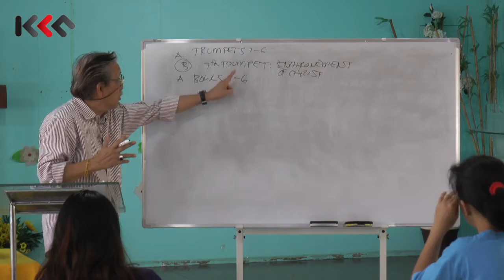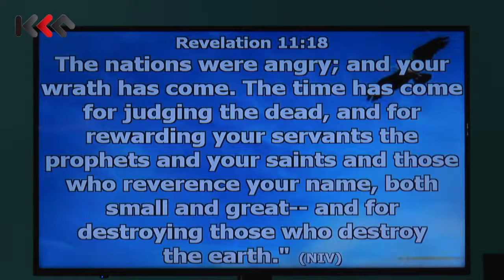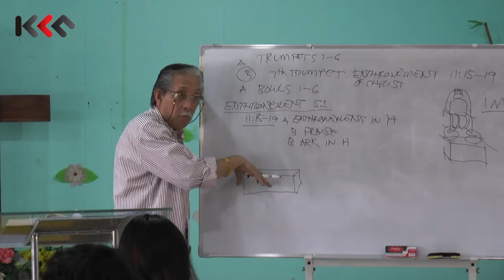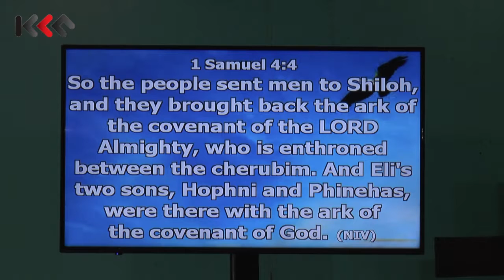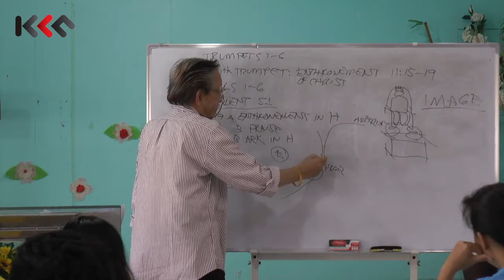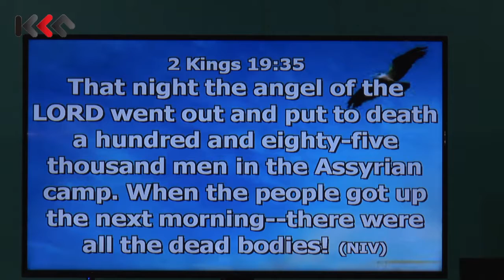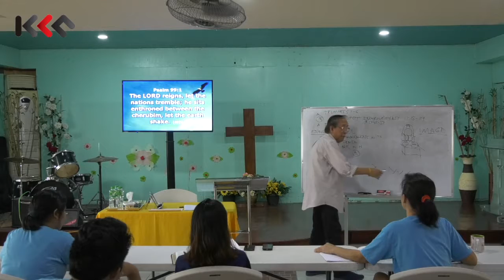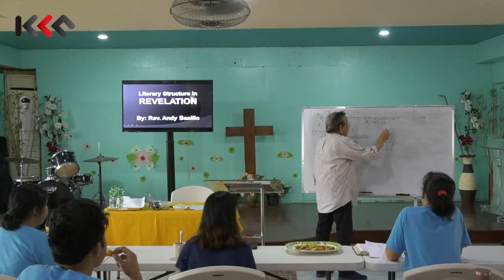Literary Structures in Revelation | Enthronement of Christ and Ark - Structure 1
Ito ang LESSON 8 ng DAY THREE ng pagtuturo ni Rev. Basillo patungkol sa Literary Structures in Revelation na ginanap sa Angeles City, Pampanga noong August 12-15, 2019.

Para sa LESSON 1, 2, 3, 4, 5, 6, 7, 9, 10 puntahan ang mga links na ito:

Equipment Used:

Panasonic AC90 Camcorder
Panasonic UX180 4K Camcorder
DSLR Sony a6400 Mirrorless Digital Camera
Sony RX100 III Compact Digital Camera

Blackmagic ATEM Switcher
Blackmagic Video Assist
Blackmagic Mini Converter UpDownCross HD
Blackmagic H.264 Pro. Recorder

Syscom 6mm Camcorder Wireless Microphone System

Produced by Kalayaan Communication Network

Camera Persons:
Henry Alumbro
Dave Camuyong

Director of Photography (DP):
GiHwan Jeong

Editor:
Mary Claire Nolasco
Dave Camuyong

Edit at Final Cut Pro X 10.4.6